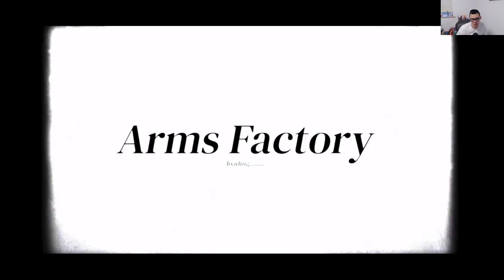第五人格：骁龙决赛：拼反应的时刻到了！闪现瞬秒 | Identity V | アイデンティティV